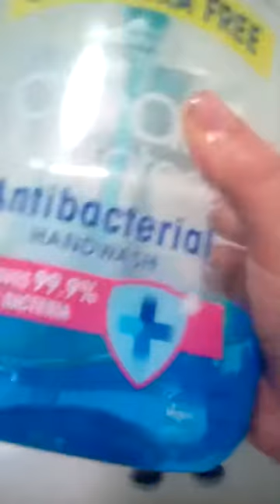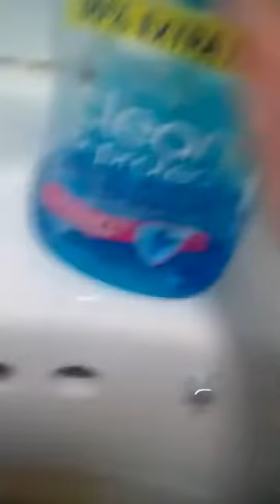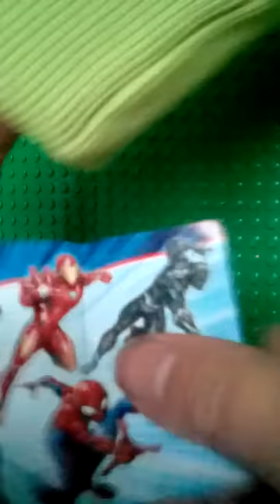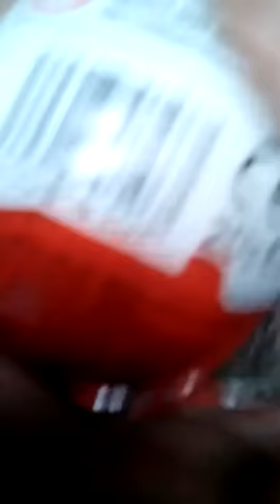in the night garden, telletubbies compeltion